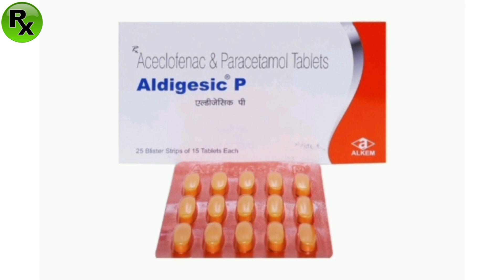Aldigesic P Tablets | Aldigesic P Tablets Uses In Hindi